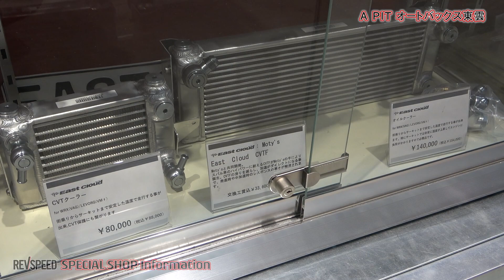SPECIAL SHOP Information『A PIT オートバックス東雲』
カフェや蔦屋書店、テスラサービスセンターも併設のオートバックスグループ旗艦店。HKS GATE TOKYO BAYをはじめとする店内やサービスフロント、ピット、そして、デモカーを、リーダー小野祐介さんが紹介していく展開。国産・輸入車を問わず、多彩な車種に精通する同店は、メンテナンスから合法範囲内のハードチューンまでお任せ！　とくにスバル車を得意としている。